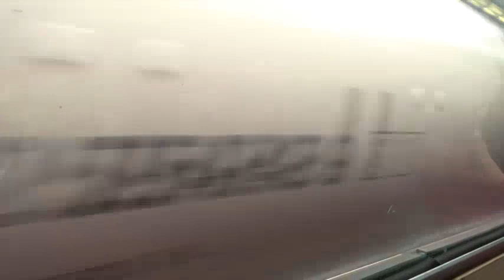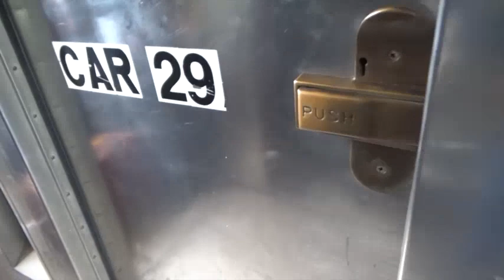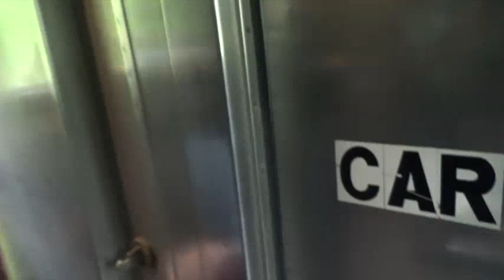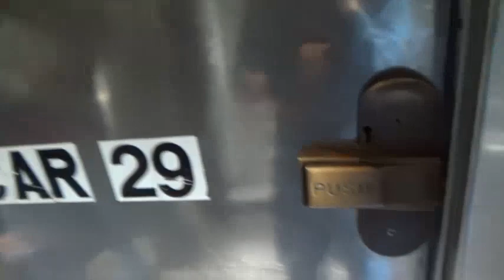Norfolk And Western 611 THE ROANOKER TRAIN RIDE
Join us for an unforgettable train ride on the Norfolk and Western 611, the iconic Roanoker! This steam locomotive, a Norfolk & Western J class, will take you on a scenic journey through the countryside. Don't miss this opportunity to experience a piece of history on the Norfolk Southern rails. Book your tickets now for an exciting and nostalgic adventure!